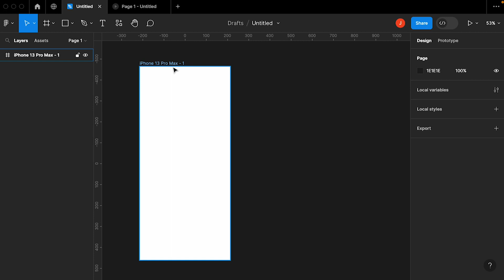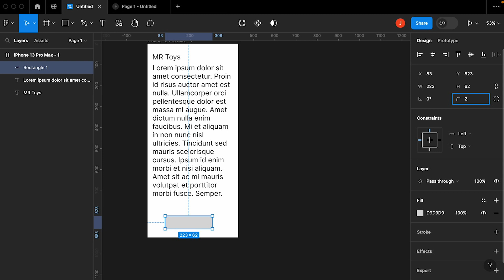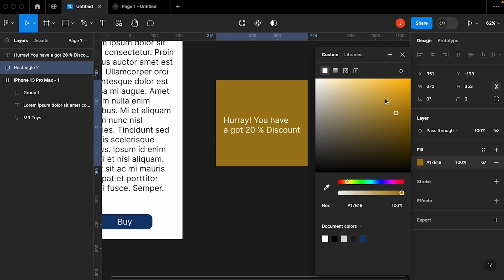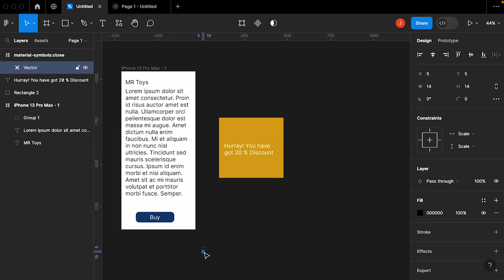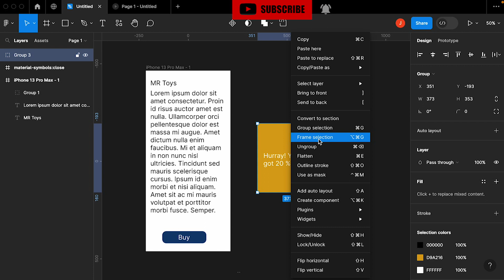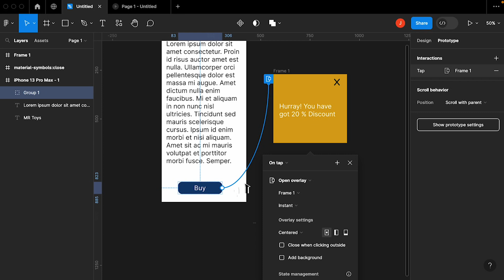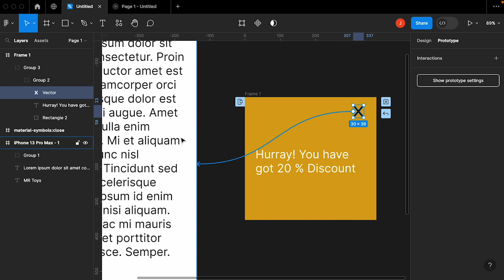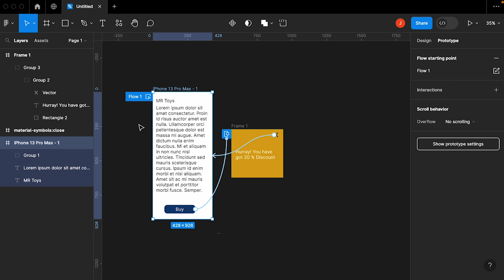Mastering Figma: Create Stunning Overlay Prototypes | Figma Tutorial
Welcome to our Figma Tutorial on creating sleek overlay prototypes! In this step-by-step guide, you'll gain the skills to design stunning UI/UX overlays. Elevate your design game today!

Follow Jishnucreation2021 Instagram